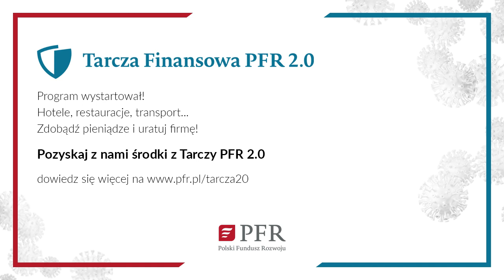Mol: Każda firma, która może się otworzyć, to powinna to zrobić. Wizyty sanepidu są nielegalne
Maciej Mol – strajkujący przedsiębiorca ze Śląska

Maciej Mol opowiada o strajku przedsiębiorców na Śląsku. Właściciele firm pragną, aby rząd im nie przeszkadzał w prowadzeniu działalności gospodarczych i oczekują dostać rekompensatę finansową za straty, jakie ponieśli podczas lockdownu.

Dane do przelewu:

00-079, Warszawa